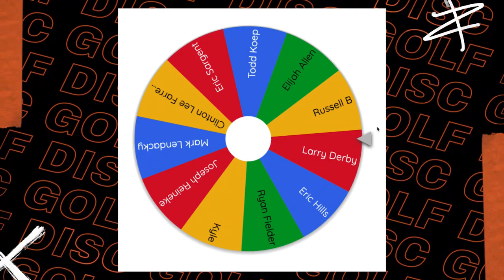Spinning to Find a Winner! Zuca Disc Golf Cart Giveaway!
We are celebrating having 800 subscribers to our free disc golf newsletter! That means we are GIVING AWAY a Zuca disc golf cart to one of our subscribers!